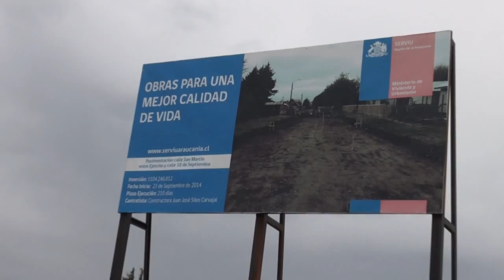REUNION JUNTA DE VECINOS VILLA LAS PALMERAS - NOTA CANAL 8